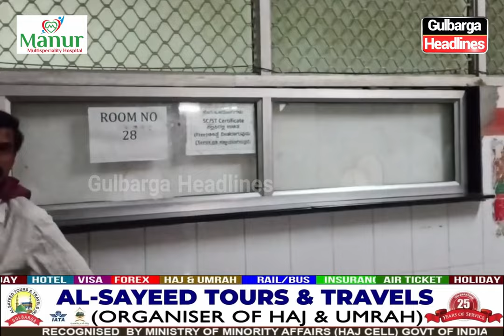Janta Parivar Team Visits Govt Hospital, and Siraj Shabdi Challenges Umesh Jadhav to Debate,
Janta Parivar Team Visits Govt Hospital, and Siraj Shabdi Challenges Umesh Jadhav to Debate on Gulbarga Development while Addressing Negligence Concerns.